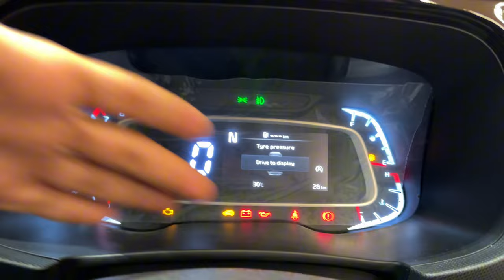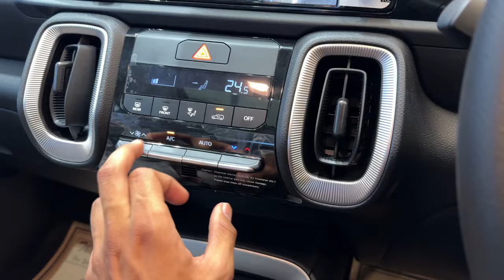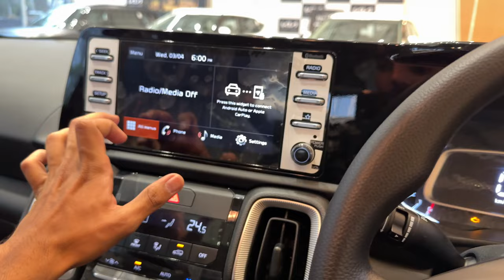KIA SONET 2024 New Model SONET 2024 KIA SONET 2024 New Model New Featurs, Price & More